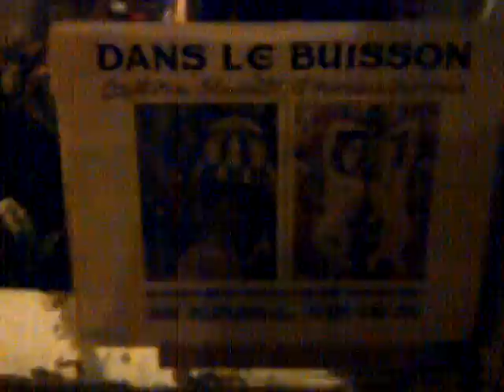Creatures, Sexuality and Unknown Worlds. Lost In The Bush. BBAM! Gallery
LOST IN THE BUSH (Creatures, Sexuality, and Unknown Worlds)
Exhibition/Installation, BBAM! Gallery, Montreal. Sept 13-Oct 4, 2013.

Collaborative installation by Alysha Farling and MC Turineck / Bush Party

Alysha Farling and MC Turineck are a female collaborative duo known as Bush Party; sharing a mutual obsession with repulsion and beauty; a creative friction intertwined with imaginative worlds, genderless creatures, and feminist undertones.